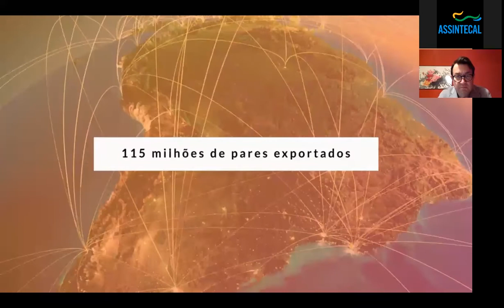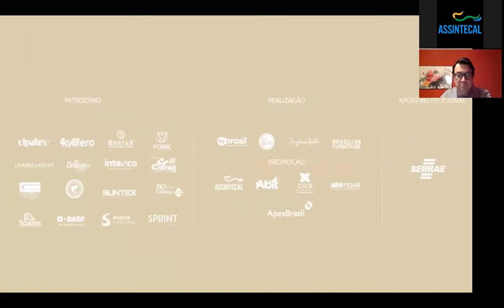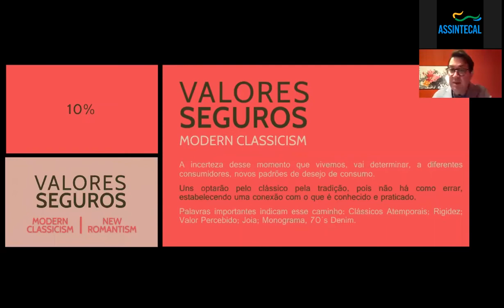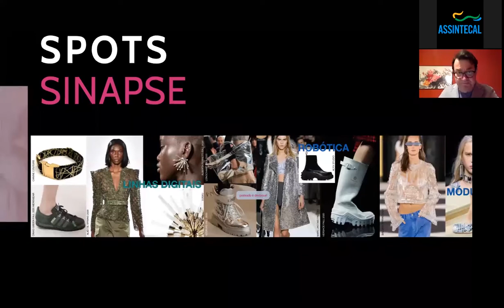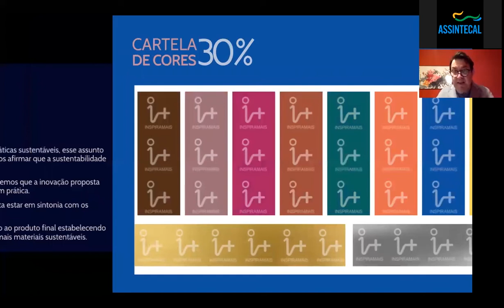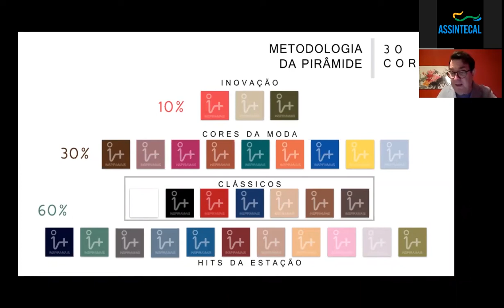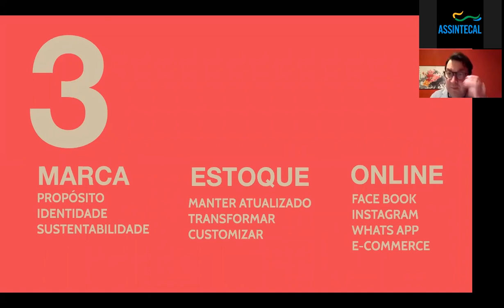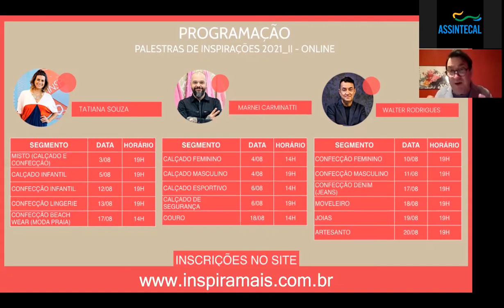Palestra de Inspirações 2021_II - Artesanato - Walter Rodrigues